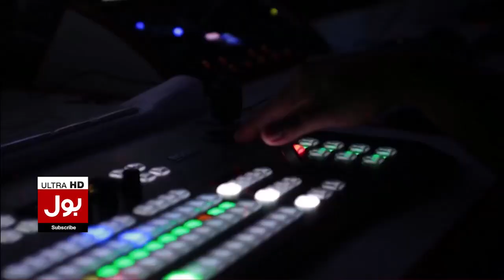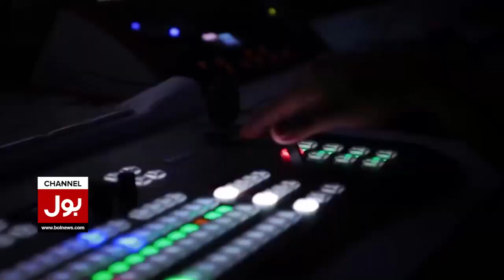Asad Qaiser Big Statement | Imran Khan Long March Latest News | Breaking News